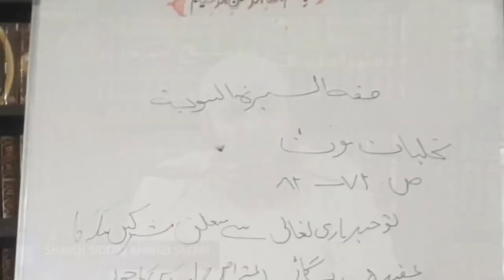Dars-8 | Fiqh-us-Seerah | Tajalliyat-e-Nabuwwat | Shaikh Siddique Ahmad Salafi | Kun Faqeehan